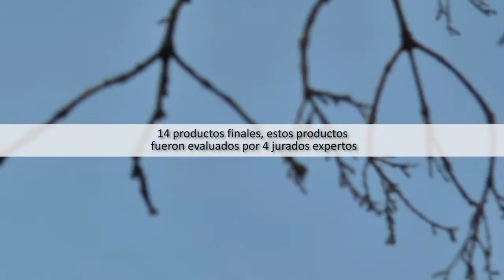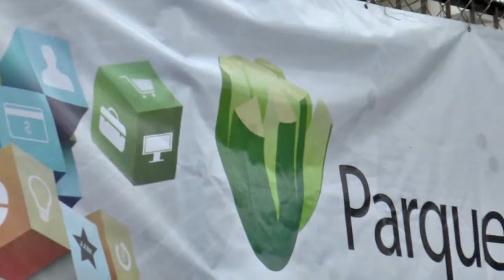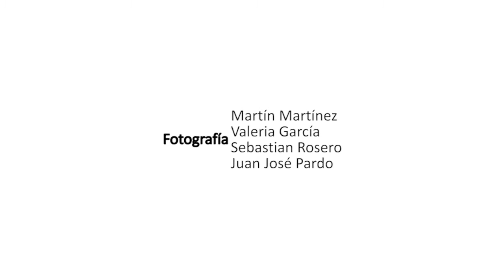Informe Hackathon Carnaval - ParqueSoft Pasto 2.015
En el marco de Ejecución del Proyecto del Carnaval de Carnaval de Negros y Blancos de Pasto, y el apoyo de Corpocarnaval, Alcaldía de Pasto ParqueSoft Pasto #‎Divergenti se realizó el Primer #‎Hackathon "Pasto Vive y Siente el Carnaval", en la etapa de estimulación de la creatividad e innovación participaron 65 personas de las cuales conformaron 16 grupos de trabajo, el día 14 de octubre quedaron en competencia 10 grupos, y en la preselección del día 20 de octubre quedaron 8 propuestas que el día 21 de octubre participaron de la socialización de su idea a través de un Demo Day.